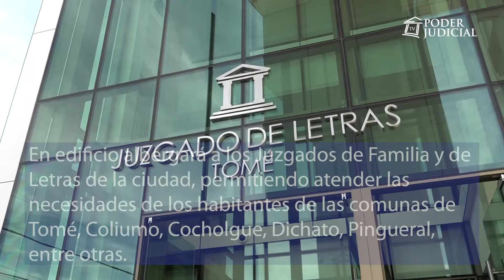Presidente de la Corte Suprema inaugura Centro Judicial de Tomé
El Presidente de la Corte Suprema, Guillermo Silva, inauguró este miércoles 27 de enero el nuevo Centro Judicial de Tomé. En una ceremonia virtual, donde estuvo presente la presidenta de la Corte de Apelaciones de Concepción, Vivian Toloza, y el alcalde de la ciudad, Eduardo Aguilera, el representante del máximo tribunal del país, expresó sus felicitaciones por este nuevo y moderno centro judicial, que permitirá atender las necesidades de justicia de los habitantes de dicha comuna, incluyendo a localidades: Coliumo, Cocholgue, Dichato, Pingueral y Rafael, entre otras. Noticia